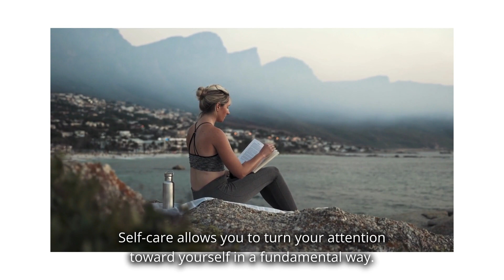Buddha Story | How to Focus On Yourself and not Others | Motivational Story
This is short motivational story based on life of Gautam Buddha. This story enfolds the technique that one must use to focus one's self. This Story helps us to relive ourselves from the burden of comparing out life with the others.

Siddhartha Gautama, most commonly referred to as the Buddha ("the awakened"), was a wandering ascetic and religious teacher who lived in South Asia during the 6th or 5th century BCE and founded Buddhism.
According to Buddhist tradition, he was born in Lumbini, in what is now Nepal, to royal parents of the Shakya clan, but renounced his home life to live as a wandering ascetic. After leading a life of mendicancy, asceticism, and meditation, he attained enlightenment at Bodh Gaya in what is now India. The Buddha thereafter wandered through the lower Indo-Gangetic Plain, teaching and building a monastic order. He taught a Middle Way between sensual indulgence and severe asceticism,[8] leading to Nirvana, that is, freedom from ignorance, craving, rebirth, and suffering. His teachings are summarized in the Noble Eightfold Path, a training of the mind that includes ethical training and meditative practices such as sense restraint, kindness toward others, mindfulness, and jhana/dhyana (meditation proper). He died in Kushinagar, attaining parinirvana. The Buddha has since been venerated by numerous religions and communities across Asia.
A couple of centuries after his death, he came to be known by the title Buddha, which means "Awakened One" or "Enlightened One". His teachings were compiled by the Buddhist community in the Vinaya, his codes for monastic practice, and the Sutta Piṭaka, a compilation of teachings based on his discourses. These were passed down in Middle Indo-Aryan dialects through an oral tradition. Later generations composed additional texts, such as systematic treatises known as Abhidharma, biographies of the Buddha, collections of stories about his past lives known as Jataka tales, and additional discourses, i.e., the Mahayana sutras.